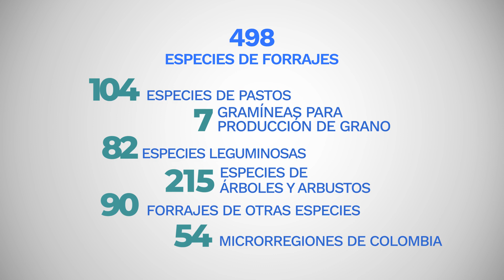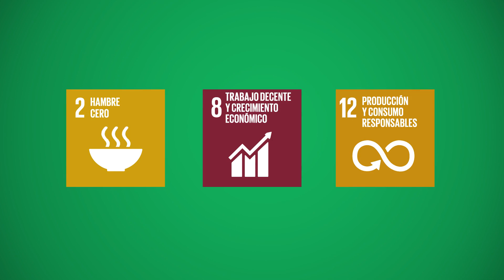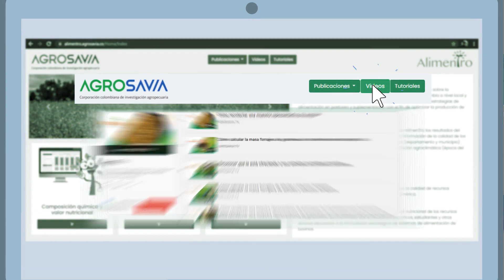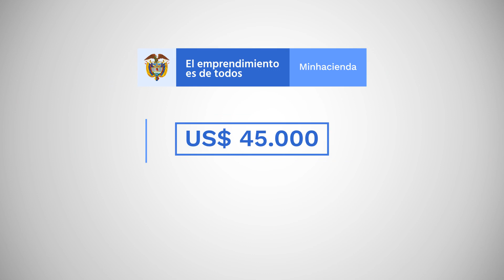ALIMENTRO AGROSAVIA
Animación para el programa ALIMENTRO de AGROSAVIA